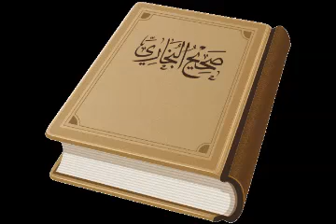قراءة صحيح البخاري :: كتاب العقيقة + تحميل Mp3